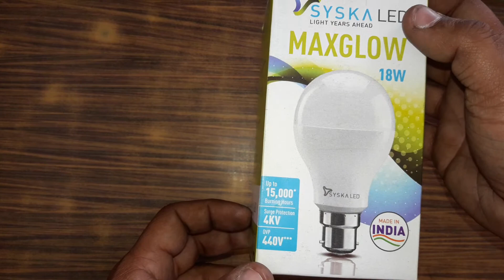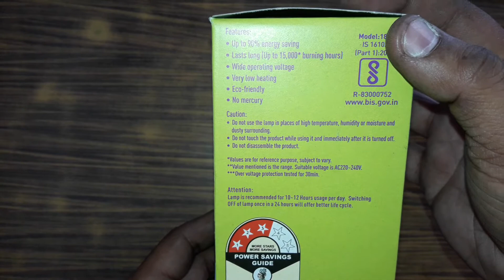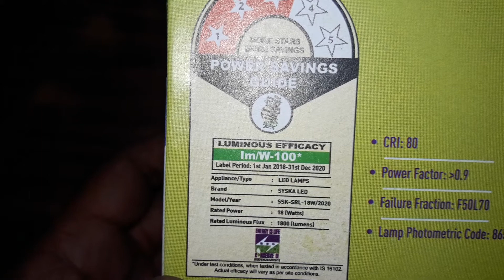unboxing of syska 18 watt led bulb|mech1 tech1|18WATTLEDBULBFROMSYSKA